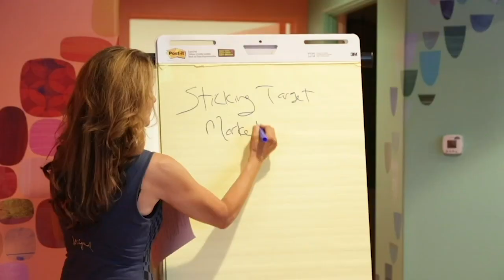How One Woman Went From Start-Up to $100 million in 3 Years (With Zero Industry Experience)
Have you ever wanted to launch a business, take your company in a whole different direction, or shake up the markets with a brand new product -- but held back because you don’t have experience or feel qualified?

Check out this episode where Allison Maslan, founder and CEO of Pinnacle Global Network, interviews Gail Becker, founder and CEO of the unbelievably successful CAULIPOWER!

Gail launched CAULIPOWER cauliflower pizza crusts in 2017 with no experience in the frozen food industry (one of the most resistant to change, especially to health products like hers). 3 years later, her products are in 25,000 stores across America… and they recently hit $100M in sales. And in this interview, she shares how she did it.

Listen now to learn:
- Why it’s OK to start a business in an industry you don’t know
- 2 strategies that helped Gail fill in the gaps of her knowledge
- One big reason to consider taking investors, especially if you’re new to a certain market
- What CAULIPOWER did (and anyone can do) that made the company grow so quickly
- How Gail continues to succeed even though she has tons of competitors

Today’s leading women-owned businesses are pioneers in their field, setting trends, blazing trails, and bringing forth game-changing innovations. We are so excited to debut Women Who Own It -- a WBENC Podcast for and by women entrepreneurs and their supporters. This audio and video podcast is your key to the insights of these incredible female founders and business leaders.

Women Who Own It is hosted by Allison Maslan, serial entrepreneur and author of WSJ Best Selling Book, Scale or Fail. Women Who Own It features organic conversation and unscripted stories with women business owners who built it, grew it, and OwnIt.